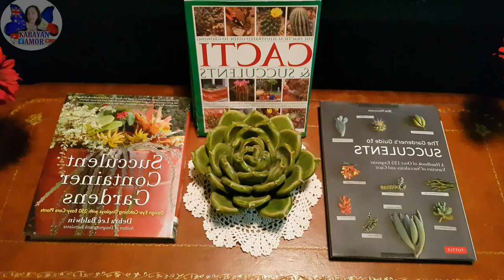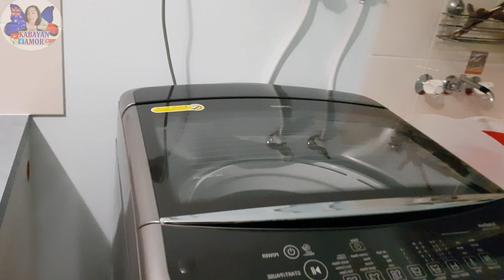GABI SA VERANDA | PASILIP SA LOOB NG BAHAY | by: KABAYAN AMOR